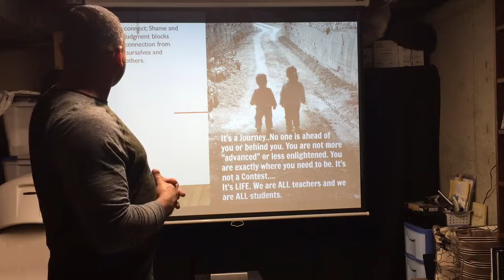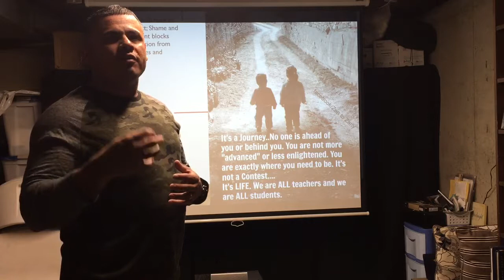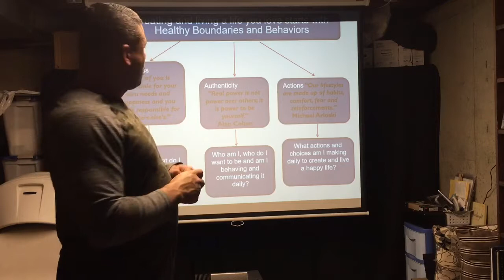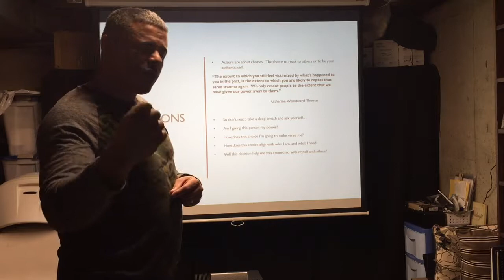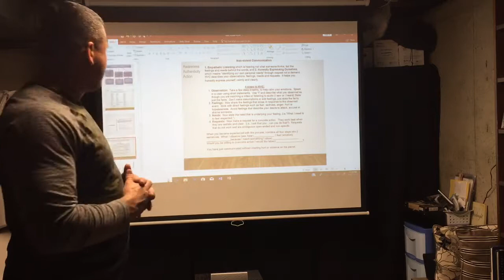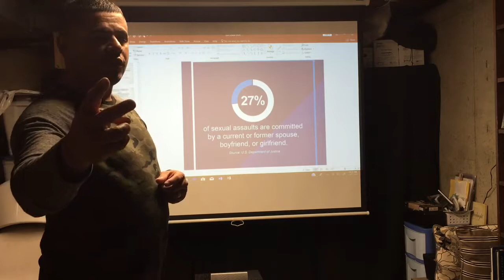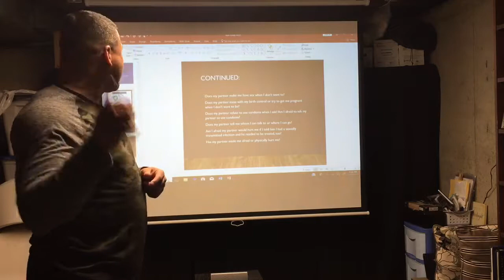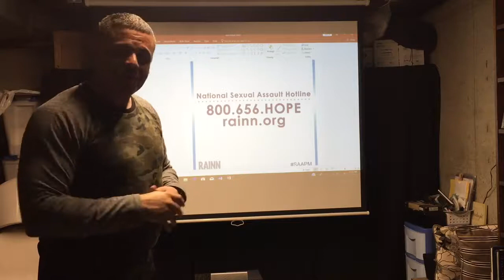lesson plan Eric Echevarria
Class video lesson plan